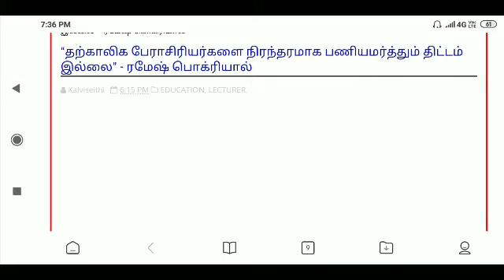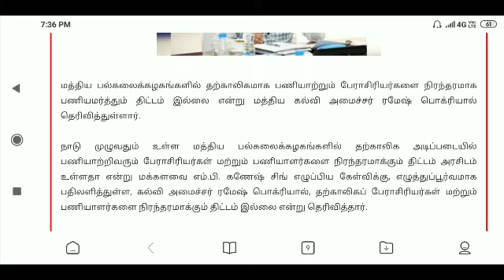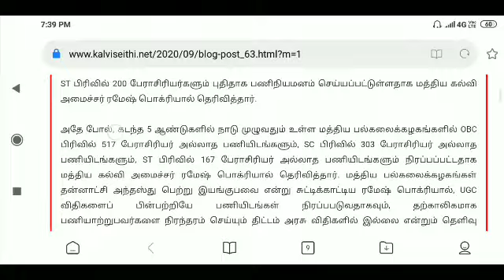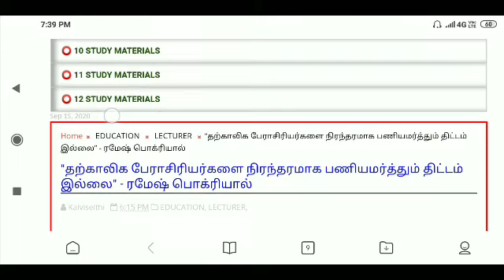“தற்காலிக பேராசிரியர்களை நிரந்தரமாக பணியமர்த்தும் திட்டம் இல்லை” - ரமேஷ் பொக்ரியால்